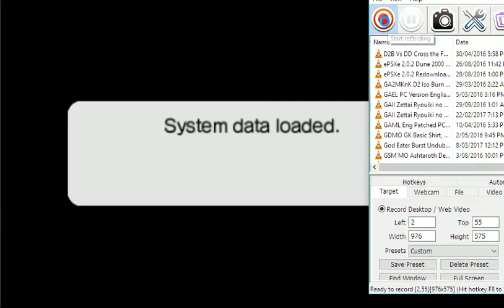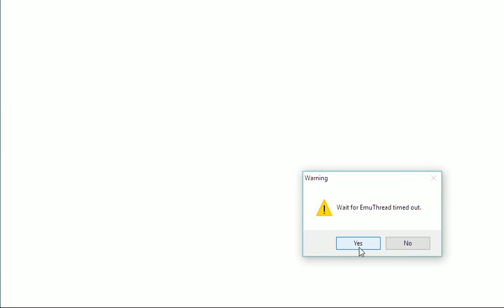Tantei Opera Milky Holmes Eng Patched with BVC using PPSSPP v1.3 ZD SC 7 PH 1st Chapter TCE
This one can't be avoided by skipping with the R button.

My fanfiction.net account link is bellow

Whelp, after being reminded of my limited time. I will stop uploading vids from RPGs (At least those that has tons of chars to level up with limited spot to use) so the QGSC I upload will be the last ones for now, as I focus on GA2 and many other vid playlist that I have been ignoring for a long time. I will also try getting my daily vid goal to be 2 vids per day starting now.

I will also be trying to get back to typing new and updating my old fanfics from Fanfiction.net to try and get Constructive Reviews to improve my grammar in prep to the online job I will try next month and would very much appreciated it if you can help me with that.

Anyway, the totals video size I'll be uploading now will be  5.44GB which numbers to 30 videos that should  do until 03/28/17 like I said before if I get more views and/or comments (that is ABOUT the game) then I might try taking it up slowly during my limited free time. PM and/or comment to me the playlist you want to be uploaded. And I hope you will help me with my fanfics at Fanfiction.net by pointing out my Grammar mistakes. Just search for my user name there that is ALostBlueIdiot which only has story at the moment.